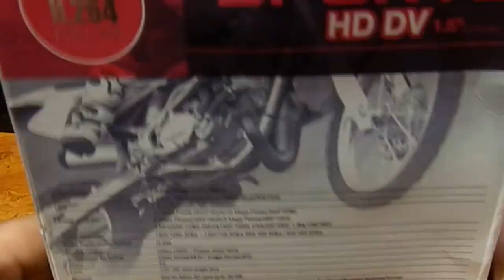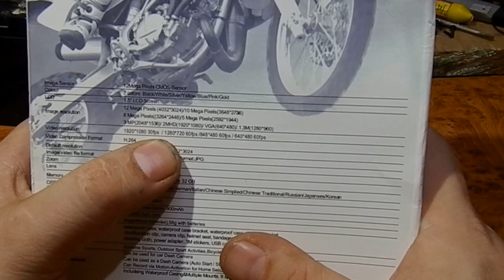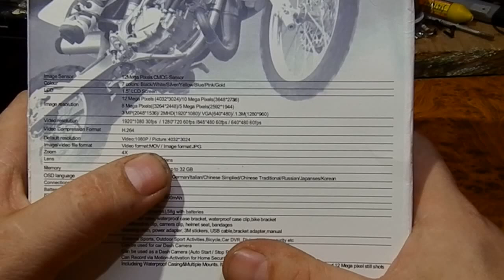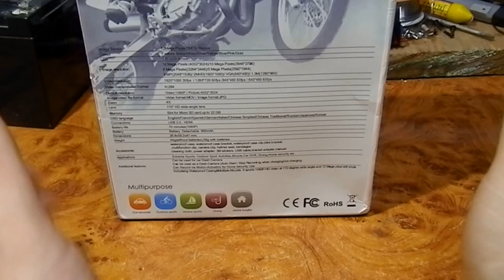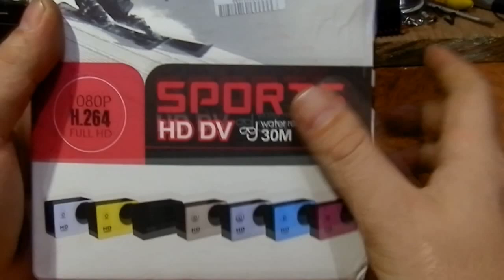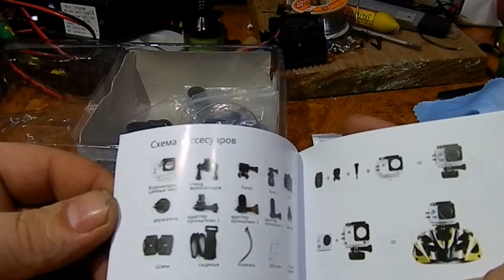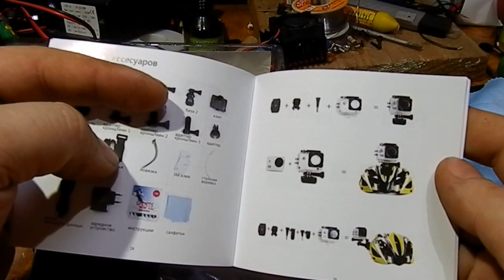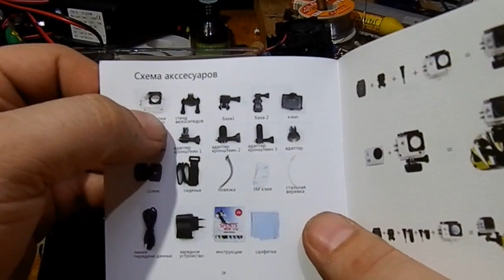Обзор Экшен камеры SJ4000, и для каких целей она отлично подойдет.